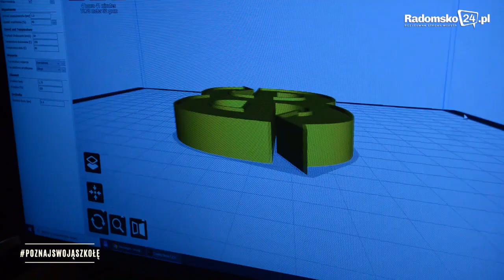PoznajSwojąSzkołę - Elektryk w Radomsku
Powracamy do Radomska po naszej krótkiej wycieczce po szkołach w Przedborzu, Kamieńsku i Dobryszycach. Dziś zawitaliśmy do Zespołu Szkół Elektryczno-Elektronicznych, popularnie nazywanego Elektrykiem. W tym roku szkolnym oferuje uczniom 6 kierunków.